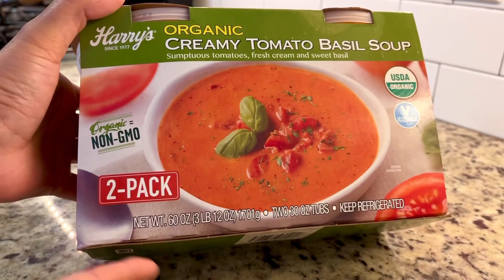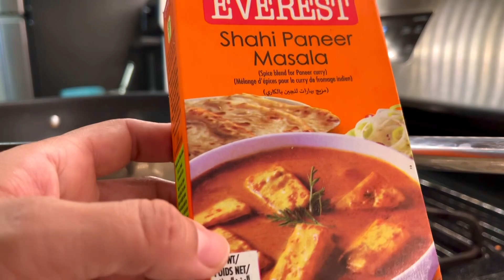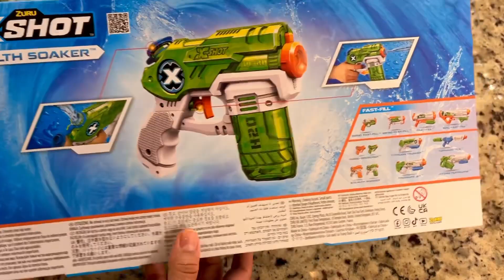A DAY IN MY LIFE/Indians CELEBRATING HOLI In FLORIDA🌴🌄/COSTCO tomato Basil Soup Review/INDIAN MOM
Hello All sharing a Day in my Life ( DIML) where i share Our Holi Celebration 2023 In Florida with our Indian Friends. Indians Celebrating Holi in Florida. I am an Indian Mom vlogger in USA. Also sharing Costco Tomato Basil Soup Review .

A day in my life , DIML, Holi Celebration In America, Indians Celebrating Holi abroad. Holi vlogs, Indians in Florida, Costco Tomato basil Soup review,Indian mom in USA Vlogs.

This is my HOLI 2023 VLOG SHOWING Holi Celebration 2023 In America ,Yummy food,How Indians Celebrate Holi  In America.
This Is How We Celebrated Holi In America |  Indian Vlogger | Holi In USA | HOLI 2023| Holi Vlogs | A day in the life of An Indian Mom In USA | Hope you Relate | Indian Mommy Vlogger
Indians Abroad | Indian H4 Wife | INDIAN H4 SPOUSE IN USA | HINDI VLOGS USA
HOLI VLOGS USA | Hindi Speaking Youtube channel | Jaat Youtuber | Jaat Youtube channel | North Indian Youtuber | Hindi speaking Agra Mathura Youtuber in USA. HOLI 2023